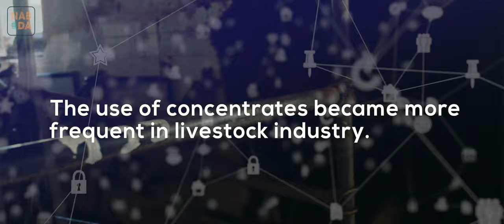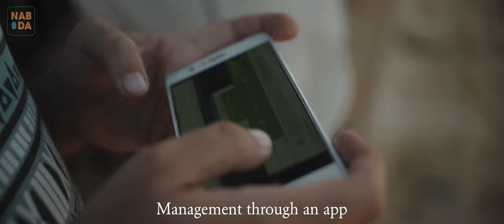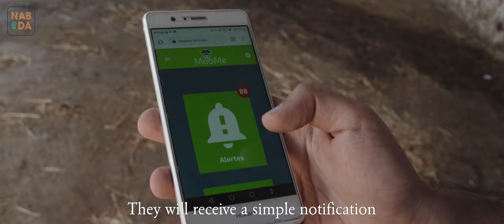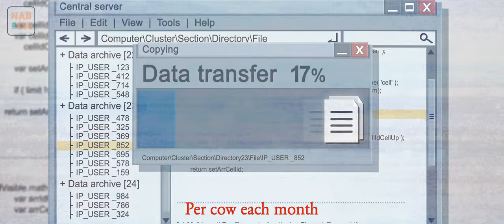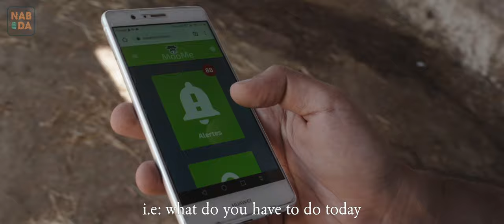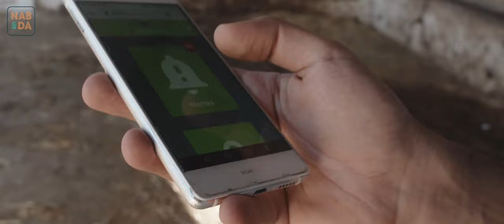Agritech In Tunisia, Episode 02: Smart app for farmers - MooMe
Nabda.tn is proud to present to you the second episode of the docu-series on AgriTech and how technology is playing a major role in sustaining agriculture and improving the lives of many hard working farmers.
In this episode, with the Tunisian Startup MooMe ; we learn about their tailored made app for farmers and smart collar for cows.
We thank MooMe for sharing their experience.
Please make sure to leave any feedback/comment to make sure the next episodes will be more informative & entertaining.
Production : Tounsi 2.0
Initiative: Ahmed Hamouda